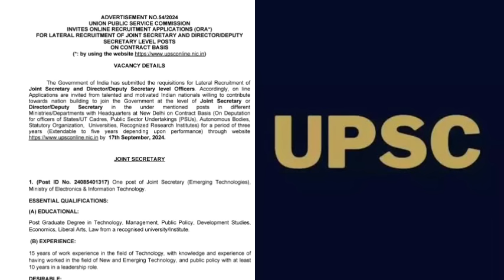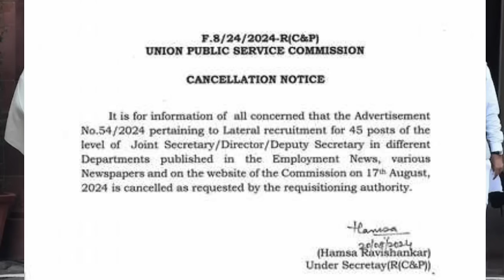Ramchhung Politics - Tribal te chanvo laksakna/ BJP in Lateral Entry hmanga RSS hotu te a duhsak dan